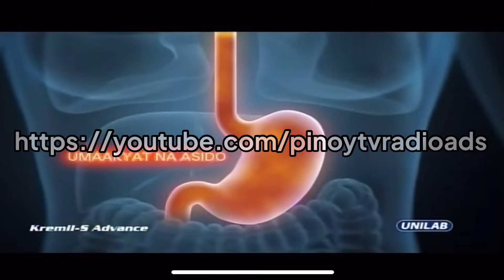TV5: Suntok Sa Buwan Commercial Breaks (07/18/22) (3/3)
Corrupted due to buffering